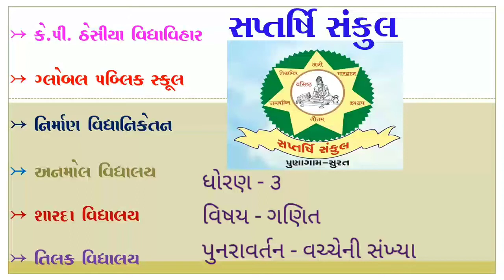Std 3 Maths પુનરાવર્તન વચ્ચેની સંખ્યા